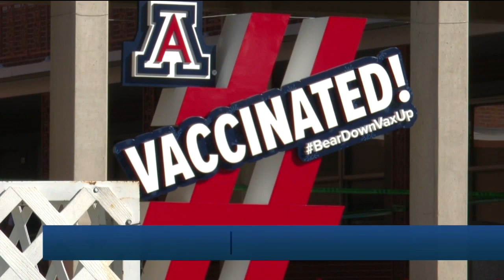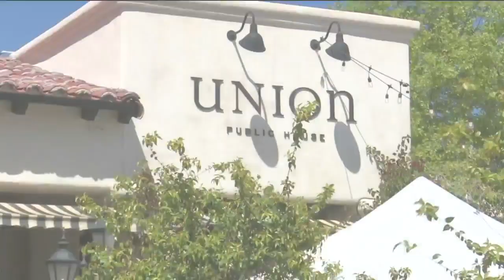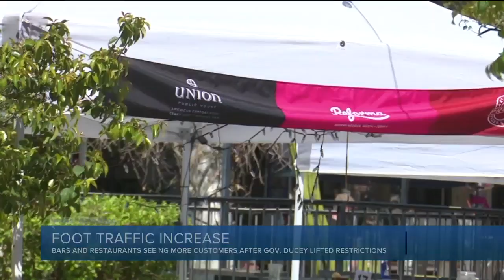KGUN9 On Your Side Latest Headlines | March 29, 7am